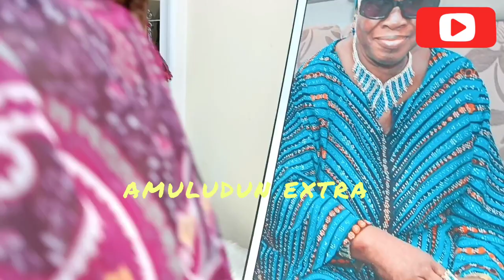FELA'S DAUGHTER YENI KUTI STEPS INTO PASUMA'S RESIDENCE